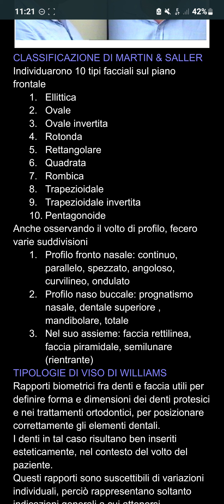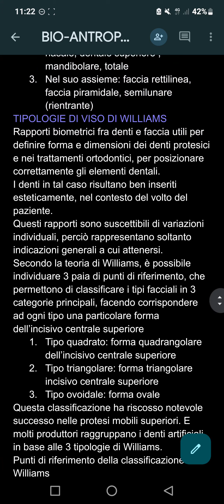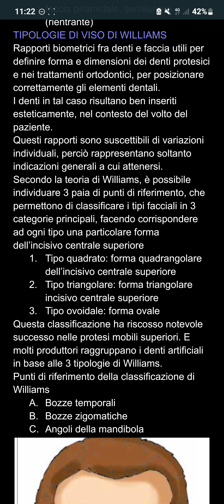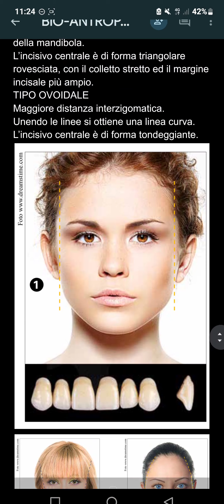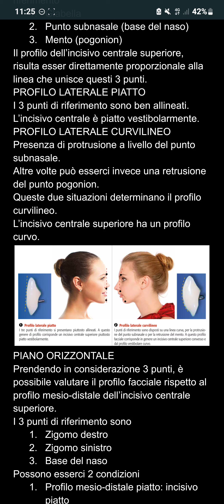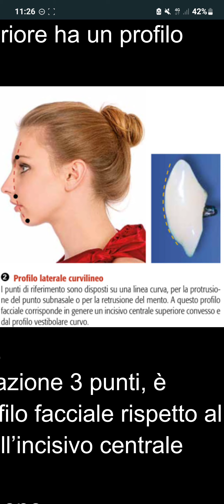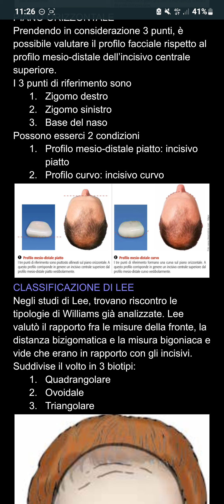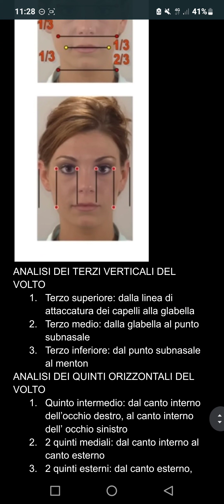Biometria e classificazioni del volto secondo Williams e Lee